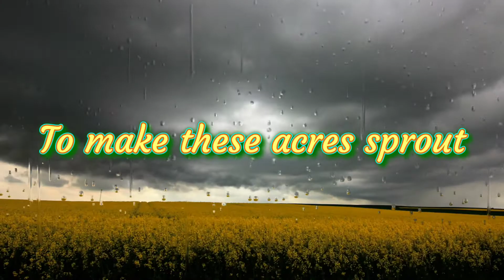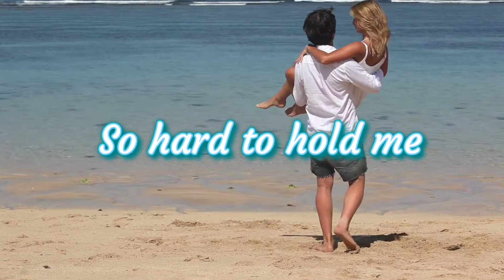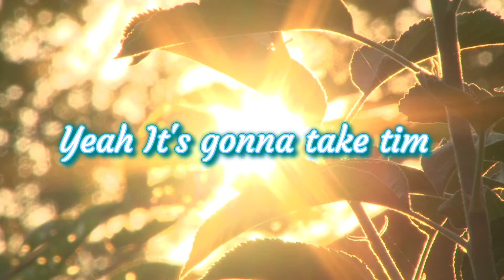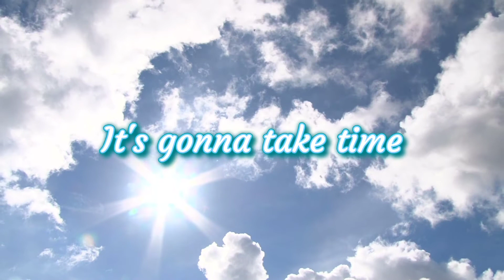It's Gonna Take Time The Family Tradition Band (Official Lyric Video)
OFFICIAL LYRIC VIDEO "It's Gonna Take Time" The Family Tradition Band.  I like to call this a "tough love song".  This tune came out as a call back to my early years and thoughts on anyone willing to take a chance on someone like me.  In my early years I was a bit more than a little rough around the edges.  😂 I really appreciate you taking the time to check out this song.  You can find the whole "Old Country Songs" EP